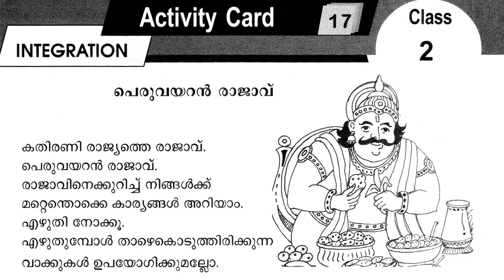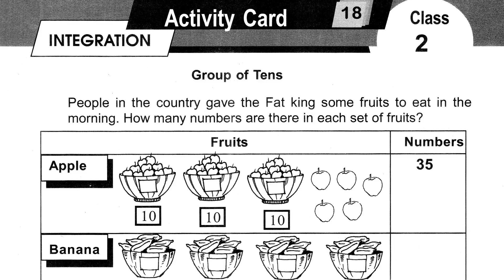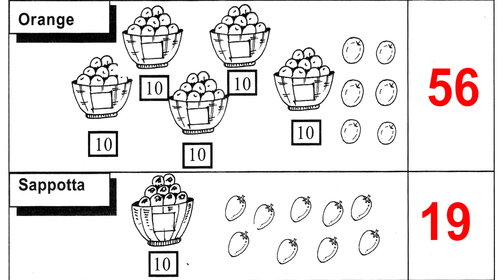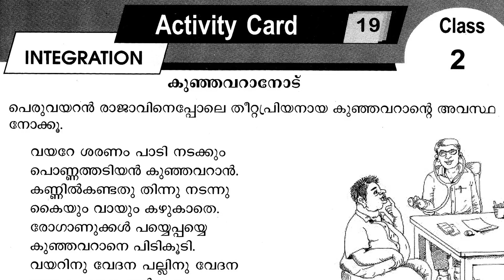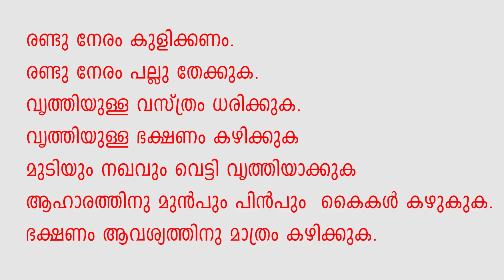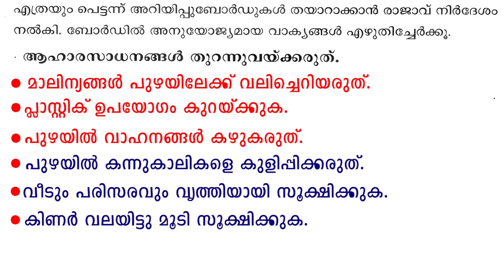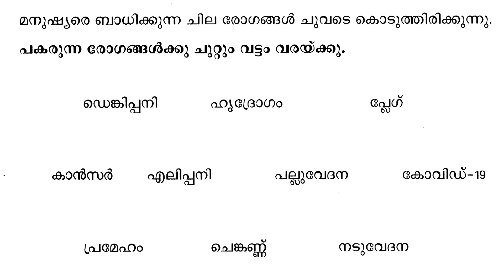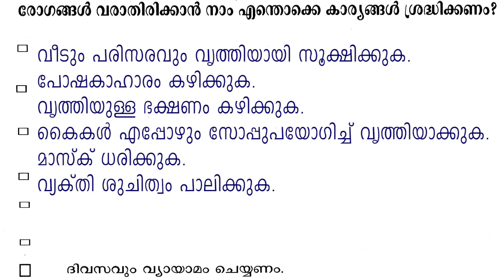CLASS 2 ACTIVITY CARD LEARNING EXCELLENCE RECORD PART 6 INTEGRATION 17 18 19 20 21 22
std 2 activity card notes,